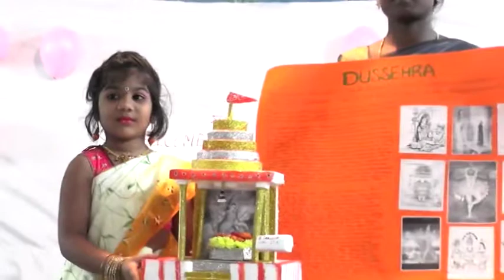What is Dusseara || Student Cute Explanation about Dussera || Sri Gayatri E Techno School